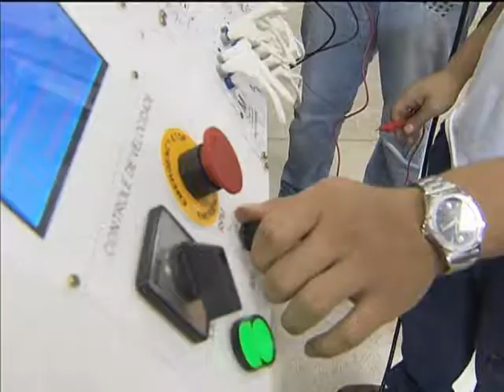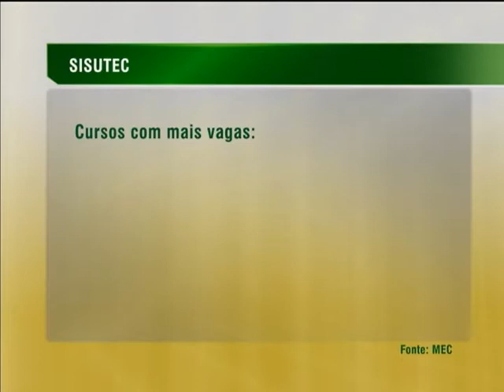Sistema que oferece vagas em cursos técnicos gratuitos abre inscrições nesta terça-feira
NBR NOTÍCIAS - 06.08.13: As inscrições para o Sistema de Seleção Unificada da Educação Profissional e Tecnológica (Sisutec) começam nesta terça-feira (6). Serão ofertadas mais de 239 mil vagas gratuitas em cursos técnicos para quem já concluiu o ensino médio. O candidato deve fazer a inscrição até a próxima segunda-feira, 12. A seleção será feita com base na nota do estudante no Enem de 2012. Candidatos que cursaram o ensino médio completo na rede pública ou bolsistas integrais em instituições particulares terão 85% das vagas reservadas. O resultado da primeira chamada sai no dia 14 de agosto e as matrículas para o cursos começam entre os dias 15 e 16 de agosto.